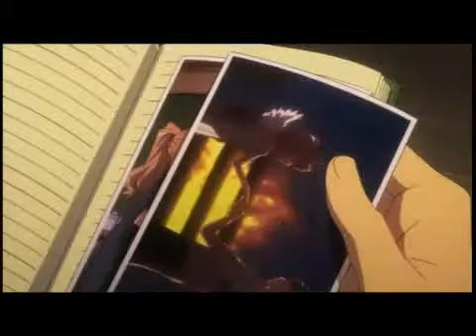We All Want To Be